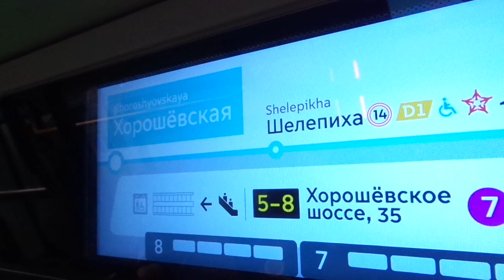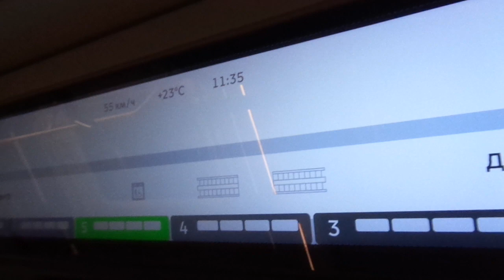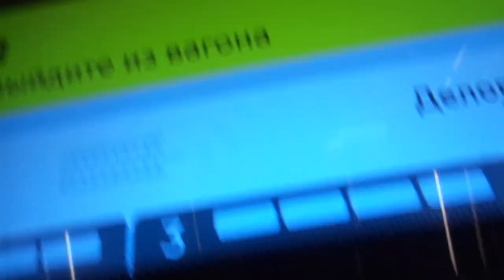Moscow Metro "temporary Line 11A": 2022 Metrowagonmash 81-775/776/777 "Moscow-2020" train (Camozzi)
Khoroshёvskaya - Business Center

Last day of a temporary line before two of the stations closing down and integrating into new Line 17. Finally it's going to be official large circle line.